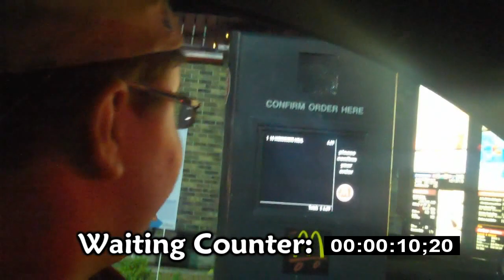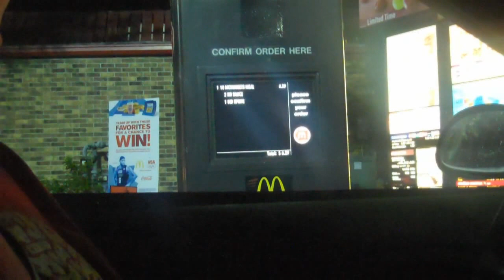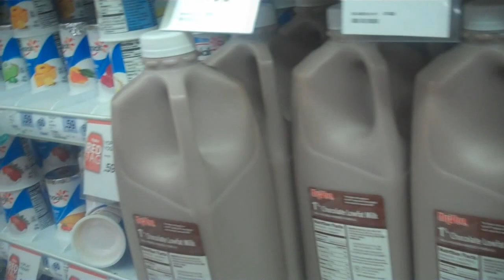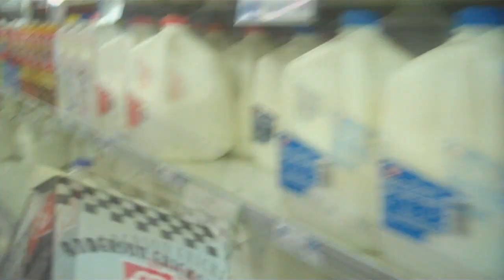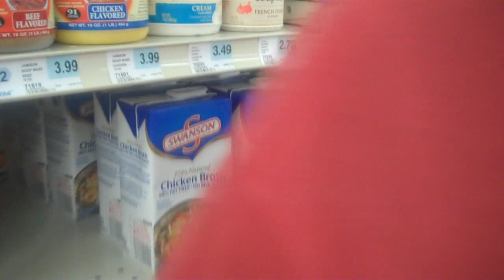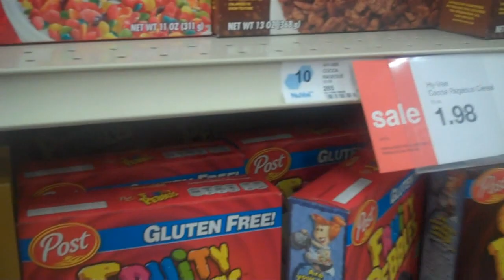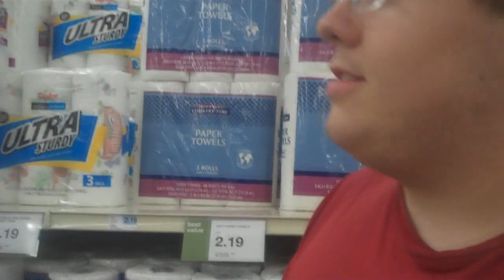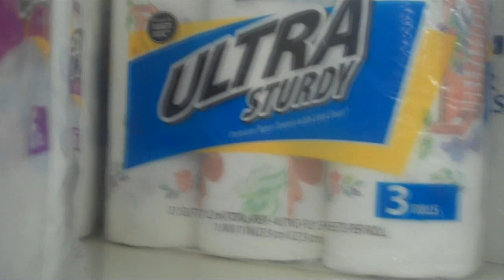3 Year Anniversary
In this video, Michael, TJ, and Joseph go to Algona, Iowa, to go shopping and do various things. Join them as their night unfolds with mystery, tragedy, comedy, and drama.  Oh yeah, and this video also celebrates 3 years of making videos. Enjoy. Or don't, we don't care.